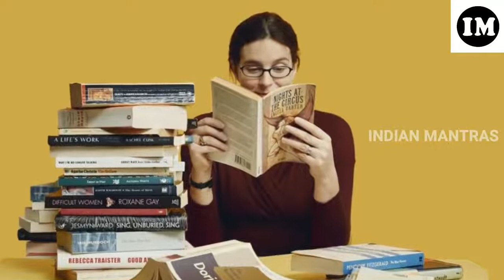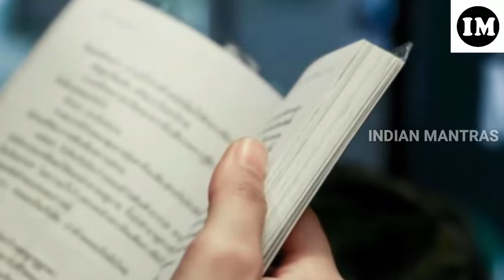If Your Name Starts With 'K' then you should watch this video మీ పేరు K అక్షరంతో మొదలవుతుందా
Topic: If Your Name Starts With 'K' then you should watch this video | మీ పేరు K అక్షరంతో మొదలవుతుందా.?.